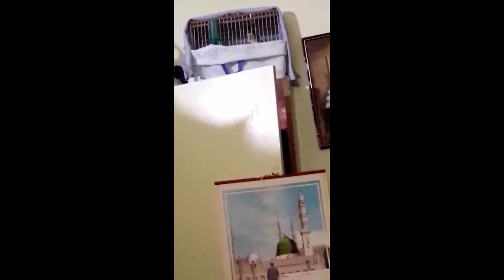طائر المقنين الزين او الحسون الويداني الأخ نعيم 0681893823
افضل انواع طيور المغردة و الطيور الزينة طائر الحسون او المقنين الويداني المغربي الاصيل تغريد طيور  الحسون المغردة مع المواليع والمربين المحترفين في العالم العربي سوق العيون القريعة الدار البيضاء

طائر الحسون او المقنين الويداني المغربي نستفيد من بعضنا البعض وتحياتي لاخواة الجزائريين وجميع الاخوه المسلمين